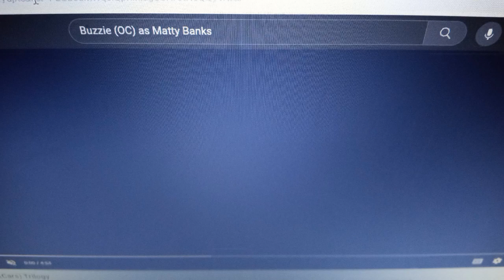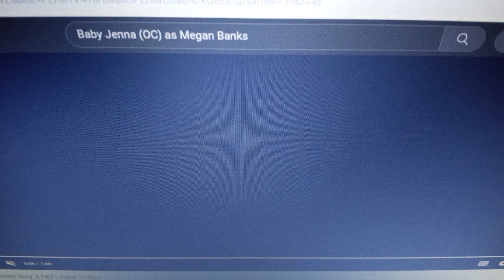Father of the Bride (Anne Hansley Style)